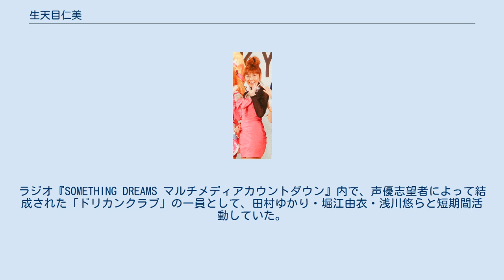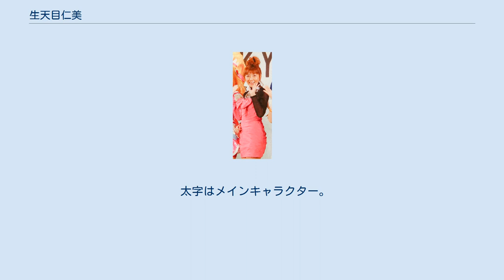生天目仁美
生天目 仁美（なばため ひとみ、1976年8月4日 - ）は、日本の声優、女優、歌手。
新潟県佐渡市生まれ、神奈川県横浜市出身。
賢プロダクション所属。
 専門学校東京コンセルヴァトアール尚美（現在の尚美ミュージックカレッジ専門学校）卒業。
 専門学校時代より、さまざまなオーディションに参加。
ラジオ『SOMETHING DREAMS マルチメディアカウントダウン』内で、声優志望者によって結成された「ドリカンクラブ」の一員として、田村ゆかり・堀江由衣・浅川悠らと短期間活動していた。
卒業後は、柄本明の芝居に感銘し、劇団東京乾電池に入団し、女優として活動する。
退団後、賢プロダクション直属の声優養成所であるスクールデュオに4期生として入所する。
 2003年、養成期間中に、ゲーム『サムライスピリッツ零』のキャラクター“リムルル”役と、テレビアニメ『真月譚 月姫』のヒロイン“アルクェイド”役と、テレビアニメ『まぶらほ』のヒロイン“宮間夕菜”役に抜擢されて以降、声優としてブレイクしていった。
 2011年、演劇ユニット「なば缶」を立ち上げ、2014年までに3公演をプロデュースし、自らも出演した。
現在は休止中。
 同じ事務所所属の伊藤静との声優ユニット「生天目仁美と伊藤静（ひとしずく）」としても活動した。
 2014年8月4日、ブログにて入籍を報告した。
 好きな言葉は「冬は必ず春となる」。
家族構成は両親と弟の4人。
 読売ジャイアンツのファンである。
中学生時代はソフトボール部に所属 し、高校生時代はバレーボール部に所属していた。
生天目の母親は、時々まんまるまる姫というペンネームを使って自分の娘の番組に娘への苦情を投稿したり、娘の番組に乱入しては良く喋り良くボケる所から、今ではファンからも「まる姫」と呼ばれている。
 2003年のTBSアニメフェスタ初日にて『真月譚 月姫』の担当声優の発表が行われた時には、同作のヒロイン・アルクェイド役に当時無名だった生天目の起用に驚きの声が上がるも、イベント二日目には早くもファンコールが起こる。
同時期に開始されたTVアニメ『まぶらほ』のヒロイン・宮間夕菜役にも抜擢され、遅咲きながら大ブレイクへの道を突き進む事となった。
 『スクールランブル 二学期』DVD第4巻の映像特典「清水香里のスクラン☆オフ会」の出演時、将来の夢を「長野で駄菓子屋をやりたい」と表明。
さらに、その駄菓子屋に自分の孫たちが多数来店することを楽しみにしていて、その前提として出産（しかも多数）の願望が、さらにその前提としてまず結婚の願望があると語った。
 『ハヤテのごとく!』第41話 - 42話では「桂姉妹の執事通信」の題字・イラスト（第41話のみ）も担当している。
『神曲奏界ポリフォニカ クリムゾンS』第二奏のエンディングスタッフロールに「生田目仁美」と誤記されている。
 2013年1月に『ドキドキ!プリキュア』で主人公「相田マナ（キュアハート）」を演じることが発表された。
前年体調不良を繰り返していた生天目はそれでも芝居がしたいと思い、プリキュアのオーディションを受けたいとマネージャーに伝える。
マネージャーからは「お前には無理だよ。年齢的にも、キャラクター的にも」と反対されるもなお引き下がらず、「受かる受からないじゃなくて、チャンスを下さい。無理だなんて言わないで、少しでも可能性がそこにあるなら、やってみたいんです。」と言い返し、これを聞いたマネージャーは、プリキュアのために1年間のスケジュールを空けた。
今回の発表を受け、生天目と親交のある過去にプリキュアを演じた小清水亜美、折笠富美子、福圓美里から祝福のコメントが寄せられたという。
なお、生天目自身のプリキュアシリーズへの出演自体は、2004年の『ふたりはプリキュア』に中川弓子役で出演して以来である。
 テレビ朝日系列のバラエティ番組『くりぃむクイズ ミラクル9』の出演の話が来た際、本人は事務所に対し出演に難色を示したが、マネージャーの説得もあって出演することになり、出演した際は「緊張はしたけど、他の出演者の方々がとても優しくて助けていただきました。本当に感謝です。」と自身のブログで綴っている。
 映画 ドラマ アニメ その他 ※はインターネット配信。